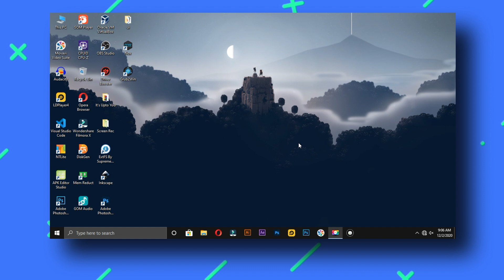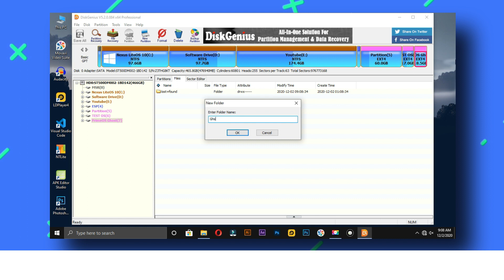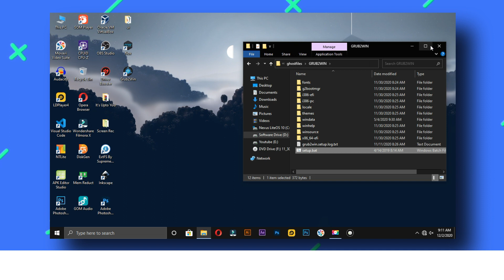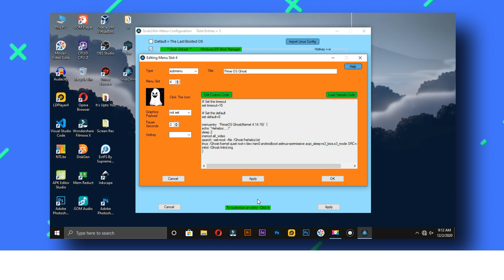How to install prime os ghost in legacy and uefi Bios||Official installation video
How to dual boot prime os ghost.

🔥🔥chnage log:-

This is PrimeOS Ghost Mod that we planned earlier but due to some personal issues we couldn't release.

So Now here's the release of PrimeOS Ghost

What's Special?
android os:- primeos standard official.
1] sos 4 comes with new features bug fixes.
2] remastered system ui.
3] magisk 20.4 installed.
4] ghostcam aka screenrecoder.

Whats New in sos?

1) New sections called gamecenter & misc functions.

In game center Pubg(backup & restore), Pubg refresher & New Screen recorder (cli) Video only has been added

In misc functions data-system partition mounter,root-switcher & Google app services has been added.

i] data script will help to resize your data.img if you're out of space. ( same as in system script )

ii] Partition mounter will help you to mount partitions..!

iii) Google app service is to disable google apps for low resource usage...!

iv] root-switcher will help to switch between root managers i.e Magisk and SuperSU

2) Auto poweroff script: It will help to shutdown your System by time given

3) SOS ui has been rearranged :-

i] Removed first about animation, added in menu list
ii] New status option for system..!
iii] SOS comes with sound effect when your task is done it will play a sound (heheboi) if you dont like it can be disable too..! lol
iv] a first pop will show some random tips for sos.

4) bug fixes in sos

i] Mesa script bugs has been fixed.
ii] Extreme mode "Mali G72" template has been removed due to crashes in game..!
iii] img2folder will remove system.img instead of backup. It's not a bug but it is to save space in Ext4 partition.

5) img2folder will come with folder2img, so users can revert back to system.img if they want.

6) Ghostcam app

 Ghostcam helps to record gamplay with internal audio.
 before recording choose audio source ( internal+magisk) but there's no need of magisk root..!

# Whats Special with system
1] If User Forgets To Create Data Patition It Will Pop A Warning For Live Mode While Booting..!
2] Your Main OS Partition Will Mount In Ramdisk called GhostRoot.
3] New Ghost folder In Main storage For Mesa And Kernel.zip files For Upgrading...!

4] Thier are many features in sos so try them too..!

# Kernel And Mesa
Posg comes With
1]Kernel 4.14.15 Stock
2]Mesa:- 17.1.0 Stock

You get More Kernel & Mesa in Ghost Official Discord Server, link will Provided in ISO File also.

# Visual Changes
1] New Bootanimation And Wallpaper.
2] System ui Themed.
3] Nigth Mode.
4] edge screen apps.

Note: For Usb Ethernet Users may face Issue While Connecting, then Please Check usb fix In Misc Function (sos)

1] Special Thanks To PrimeOS Team and Android X86.
2] SOS Coded By Narendra.
3] Debugging and fixes Done By Daksh.
4] Kernel,Mesa,Extreme Mode Etc...  Done By Spectre.
5] Thanks To Screencam Source by Vijai To Remove Magisk Restiction..!
6] Thanks To Youling257 For Internal audio Patch And External Earphone Fixes By HMTHEBOY.
7] Thanks To ICY Where TO Contribute with his compiled Mesa and Kernel.
8]  Boot Animation and Wallpaper by ROCCO And System UI By Abhishek Tiwari, Thanks a lot to both of them!

Note:- First boot Wait 30 sec For Setup Wizard ( Dont Panic on Black Screen).

Hope You Like the Mod

🥺ignore tag😅